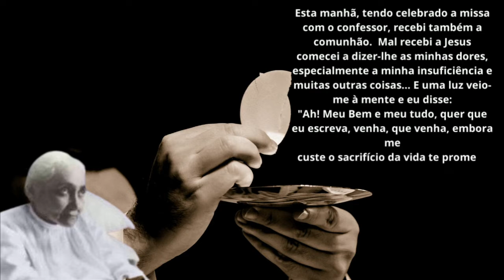Jesus fala com o sacerdote - Aúdio dos Escritos da Serva de Deus Católica Luisa Piccarreta